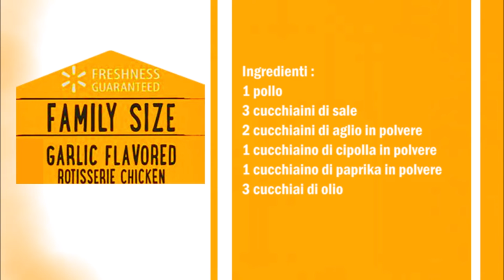Freshness Guaranteed Knoblauch Brathähnchen / Freshness Guaranteed Pollo arrosto al aglio (Copycat)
Deutsch :
1 Hähnchen
3 Teelöffel Salz
2 Teelöffel Knoblauch Pulver
1 Teelöffel Zwiebel Pulver
1 Teelöffeel Paprika Pulver
3 Esslöffel Öl

In eine Schüßel das Öl mit den Gewürze gut vermischen.
Danach das Hähnchen mit der Soße bepinseln.
Hähnchen im Backofen bei 190 C° für 60 Minuten backen.

Italiano :
1 pollo
3 cucchiaini di sale
2 cucchiaini di aglio in polvere
1 cucchiaino di cipolla in polvere
1 cucchiaino di paprika in polvere
3 cucchiai di olio

In una ciotola mescolate bene l'olio con le spezie.
Dopo di che spennellate il pollo con la salsa.
Infornate il pollo a 190 C° per 60 minuti.